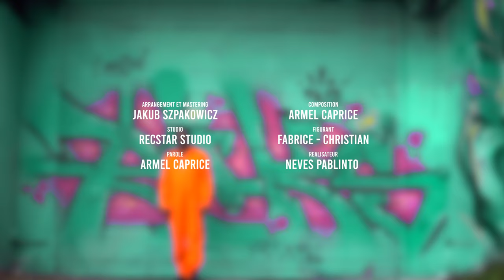Armel Caprice - NAZO BETA (Clips officiel)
Auteur: Armel Caprice
Compositeur: Armel Caprice